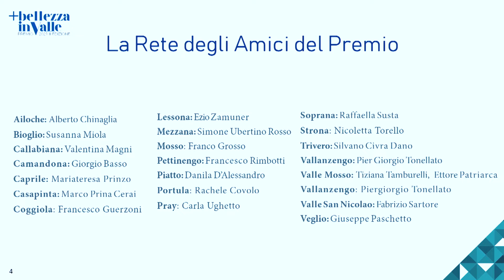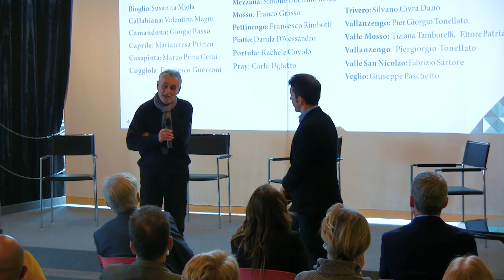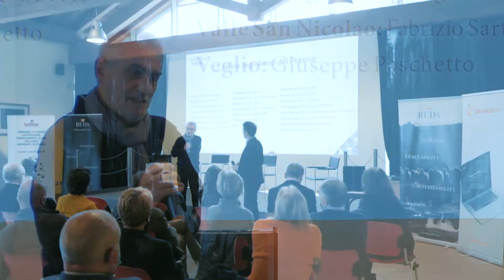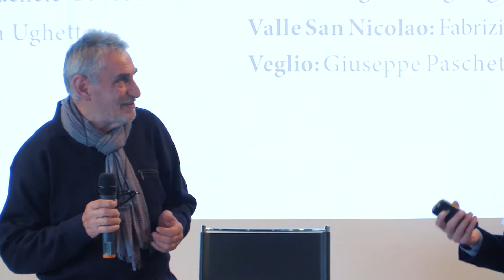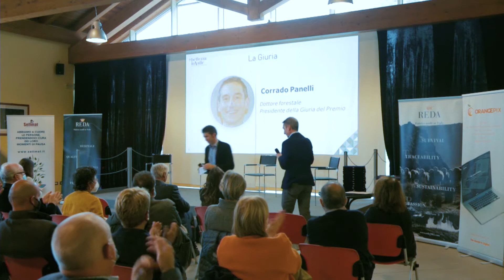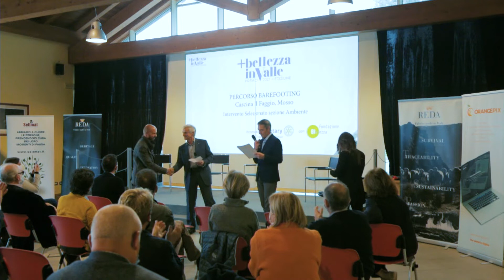Premio + Bellezza in Valle 2021 - Premiazione e Tavola Rotonda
Si è conclusa con grande successo e partecipazione la seconda edizione del Premio +Bellezza in Valle. La cerimonia di premiazione, tenutasi nell’auditorium del Ristorante Castagneto di Trivero (Valdilana), in provincia di Biella, alla presenza di un folto pubblico di amministratori e imprenditori locali, di amici del Premio, e di cariche politiche, è stato l’atto conclusivo di un percorso lungo e travagliato a causa della pandemia da Covid-19, e ha visto trionfare:

tra i candidati della sezione “Edilizia”
• il progetto Casa Regis, comune di Valdilana – Lisa Margarita Mikelle Standbridge, per il recupero eseguito con molta attenzione mantenendo intatte le caratteristiche originali, gli affreschi delle volte e dei pavimenti e il giardino all’italiana, esempio di pregio, il tutto unito all’Associazione Regis che vi promuove eventi culturali e esposizioni che restituiscono identità e bellezza a una struttura dimenticata, ora inserita nel tessuto culturale, che la circonda, e collegata al resto d’Italia e alla comunità internazionale attraverso la presenza e lo scambio di artisti contemporanei.

tra i candidati della sezione “Ambiente”
• il progetto Nasce una Vigna, Sostegno - Azienda Agricola Lorenzo Rovero per la ricerca della bellezza con l’applicazione di tecnologie sostenibili, un esempio che unisce capacità imprenditoriale, amore per la natura, rivalutazione del passato e desiderio di dimostrare nuove forme di economia possibili, senza snaturare la morfologia del versante.

I progetti sono stati scelti dalla Giuria tra una rosa di candidati finalisti:

Sezione “Edilizia”
• Sistemazione e riqualificazione strade comunali con pavimentazione in pietra, Portula - Fabrizio Calcia Ros (sindaco)
• Restauro ex Asilo, Comune di Pettinengo - Gianfranco Bosso (Sindaco)
• Riqualificazione Urbanistica, Casapinta - Mauro Fangazio (Sindaco)
• Ristrutturazione nel bosco, Frazione Zegna, Comune di Valdilana - Mateus Curci Ferreira Vicente

Sezione “Ambiente”
• Giardino Belvedere Mariateresa, Caprile - Maria Teresa Prinzo
• Miglioramento Paesaggio - Trivero Valdilana - Don Dino Lanzone (Rettore Santuario)
• Parco Reda, Vallemosso - Mario Carli (sindaco)
• Percorso barefooting, Cascina il Faggio, Mosso Valdilana - Luca Fava D'Alberto

A coronare la cerimonia di premiazione è stato consegnato da Paolo Piana e da Elisabetta Botto il Premio speciale Reda per la bellezza a DocBi per la rilevanza e l’unicità dell’opera costantemente svolta negli anni nella ricerca, cura e promozione della bellezza del territorio. Un lungo applauso è stato, quindi, rivolto all’architetto Giovanni Vachino, presidente storico e fondatore del DocBI. Il presidente attuale del DocBi, Marcello Vaudano, è stato, successivamente, intervistato da Elisabetta Botto, di Reda mainsponsor.

La serata si è conclusa con una vivace tavola rotonda in cui Valentino Castellani, Roberta Ceretto e Maurizio Di Robilant, moderati da Paolo Piana, hanno ragionato insieme sulla bellezza, su quanto vale lavorare per la bellezza, sull’importanza di saper valorizzare la cultura e il made in Italy. Basandosi sulla loro vasta competenza e conoscenza in materia hanno offerto la loro prospettiva che vede la bellezza come una ricchezza fondamentale, il talento dell’Italia da promuovere e difendere attraverso azioni pedagogico-educative che sviluppino, fin dalle giovani generazioni, attraverso il loro coinvolgimento, come afferma Castellani, una consapevolezza tale che renda la bellezza portatrice di sviluppo e di senso di appartenenza. Per far sì che questi ideali trovino un’applicazione, nel dibattito sono emerse diverse strategie come, per Ceretto, l’importanza di non trascurare il colore, in quanto valore aggiunto da inserire sapientemente nel contesto oppure la necessità che ci siano interventi iniziatori che fungano da traino per il miglioramento su scala più ampia, come è avvenuto nelle Langhe. Alla fine della tavola rotonda, è intervenuto, a sorpresa, anche Luca De Marchi, imprenditore vitivinicolo, che ha posto l’attenzione sul concetto di trasformazione, di evoluzione, legato al prendersi cura di ciò che si ama, come il territorio in cui si vive. Sono tutti processi lunghi che richiedono un lavoro continuo, tanta passione, lungimiranza e obiettivi comunemente condivisi.

Il Premio, nato nel 2019, è promosso dal Rotary Club di Valle Mosso ed ha il fine di mettere in luce e premiare gli interventi di edilizia o nell’ambiente che migliorano la bellezza del nostro territorio.

La Giuria del Premio è presieduta da Corrado Panelli e composta da Elena Accati, Luisa Bocchietto, Alberto Barberis Canonico, Andreas Kipar, Cristina Natoli, Michelangelo Pistoletto, Andrea Rolando e Giovanni Vachino.

Il Premio è sponsorizzato da Successori Reda, Banca Sella, Sellmat, Yukon e Orange Pix.